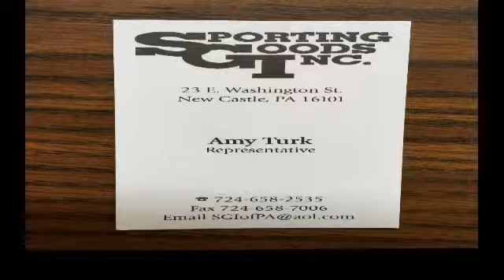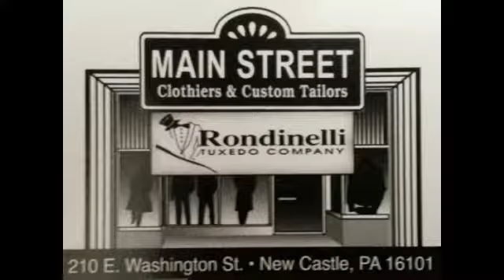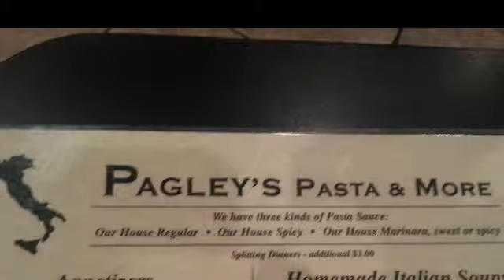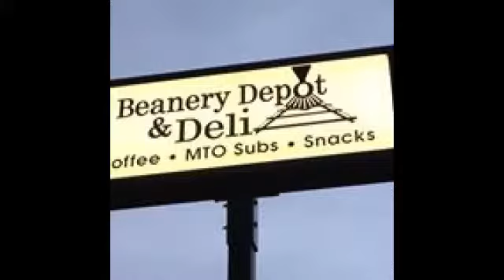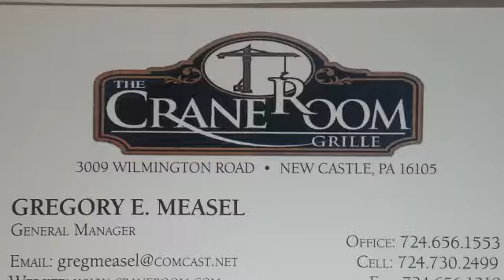NCTV45 Presents High school Track & Field New Castle Invitation April 8, 2017